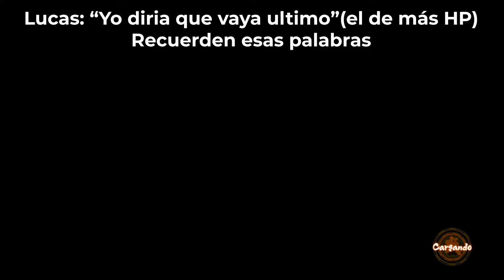Los Ninos vs el Emperador del Universo RAID BOSS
Our first Raid Boss! Going head to head with none other than Frieza!

Para saber cuando estoy Live o querés jugar con la comunidad(tenemos CS, Valorant, Tarkov) unite a mi discord